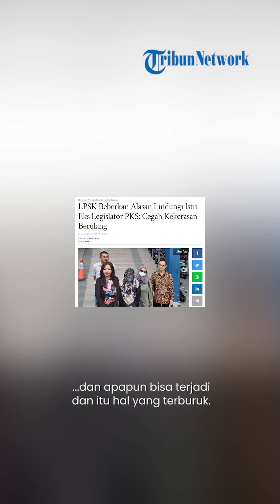Perkara KDRT Istri Bukhori Yusuf Berpotensi Kehilangan Nyawa! LPSK Beri Alasan MY Harus Dilindungi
TRIBUN-VIDEO.COM - LPSK beberkan alasan lindungi istri Eks Legislator PKS, salah satunya adalah untuk mencegah kekerasan berulang.

Sebagai informasi awal, istri Eks Legislator PKS tersebut berinisial MY yang merupakan istri Bukhori Yusuf.

Hal itu diungkap oleh Wakil Ketua LPSK, Edwin Partogi saat ditemui di Pengadilan Negeri Jakarta Selatan, Selasa (20/6/2023).

"Tentu kita mengantisipasi agar kekerasan yang dilakukan itu tidak terjadi kembali," ujar Wakil Ketua LPSK, Edwin Partogi saat ditemui di Pengadilan Negeri Jakarta Selatan, Selasa (20/6/2023).

Selain itu, ia menjelaskan jika sang istri juga akan mendapatkan perlindungan, karena jika dibiarkan, maka akan berpotensi kehilangan nyawa.

Alasannya karena, siapapun jika sedang marah, maka akan kalap lagi dan apapun bisa terjadi, dan itu hal yang terburuk.

"Kalau dibiarkan memang punya potensi (kehilangan nyawa). Kalau orang lagi marah, lagi kalap, apapun kan bisa terjadi, yang terburuk," kata Edwin.

Selain potensi kekerasan berulang, perlindungan juga diberikan karena status MY dalam perkara KDRT ini.

Walaupun beberapa pihak menuding status MY bukan korban karena secara hukum belum terbukti di pengadilan, namun Edwin memastikan MY tetap layak mendapat perlindungan.

Alasannya karena status MY dipastikan sebagai pelapor yang dijamin dalam Undang-Undang Perlindungan Saksi dan Korban.

(Tribun-Video.com/YessyWienata)

Artikel ini telah tayang di Tribunnews.com dengan judul LPSK Beberkan Alasan Lindungi Istri Eks Legislator PKS: Cegah Kekerasan Berulang,
Penulis: Ashri Fadilla